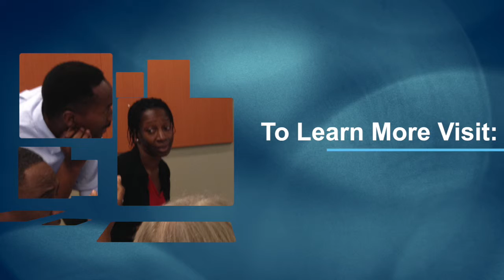Reducing risks from climate change for pastoralists: Peter Little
Dr. Little discusses seven key elements for withstanding drought: animal mobility, herd accumulation and diversification, social insurance, economic/asset diversification, marketing and education.